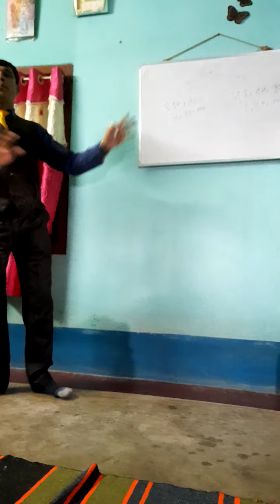PART 4 PROGRAMME BY Mr. JAYANTA MUKHERJEE